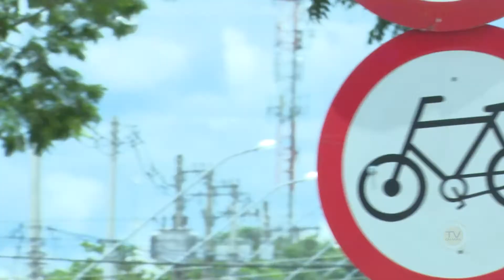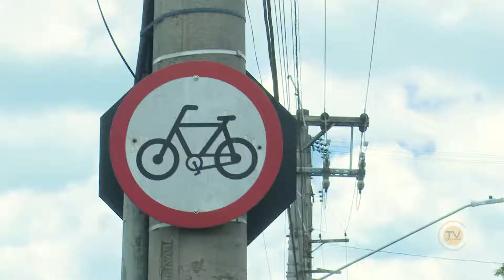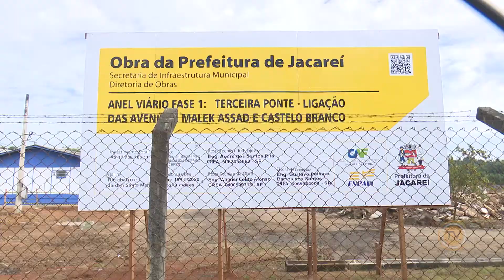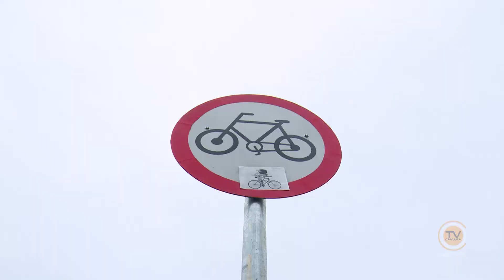Mobilidade Urbana - Bicicletas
Ao longo das semanas você vai acompanhar uma série especial sobre Mobilidade Urbana. Quais os maiores desafios e para onde caminha o desenvolvimento das vias de Jacareí? Confira!